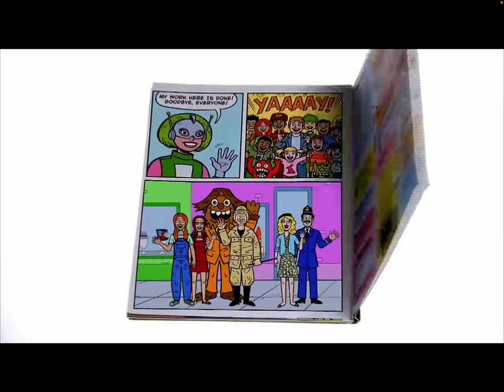Let’s Read with Andy: Andy Reads Yo Gabba Gabba Super Martian Robot Girl Haircut From Greetings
Guess What? Me & My Friend @nelsonschannel8256 Are Back From Slick City & Tilt Studios At Katy Mills Mall